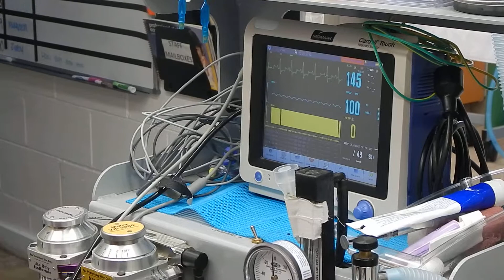Dr. Kraemer Vet4Bulldog anesthesia monitoring and dental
Dr. Roy Kraemer is the founder of Vet4Bulldog.com and stemcell4pet.com and the original owner of Vet4HealthyPet Advanced Medical Care, located in Orange, Ca.

Dr. Kraemer vet4bulldog.com is a one-stop bulldog and French bulldog website. It includes a wide range of bulldog and French Bulldog authoritative advice centered around his "bulldog maintenance" teachings. It includes TIPS & WARNINGS, MUST KNOW and Q & A as well as a monthly newsletter and a wide range of Dr. Kraemer's V4B custom made products that include a line of skin and skin-fold products, ear rinses, dental care and a wide range of bulldog natural supplements and botanical nutraceuticals.

Dr. Kraemer is a Tufts Veterinary School Graduate (Boston, MA). He is a member of the AVMA the SCVMA Associations and has been practicing veterinary medicine and surgery in Orange County, California for over 20 years. Dr. Kraemer has a special interest in Bulldog and other Brachycephalic breeds, and their unique medical and surgical needs, such as breathing and airway conditions, joint pain, ligament and tendon injuries, ear canal disease, skin and allergy problems, eyes and eyelid abnormalities, as well as other medical conditions related to the breed.

Dr. Kraemer is also a leader in regenerative medicine and the founder of StemCell4Pet.com. Dr. Kraemer offers alternative non-pharmaceutical therapies for pain relief, wound repair, inflammatory condition in the form of cutting-edge healing modalities including a state of the art in house stem cell therapy, Cryobanking, Platelet Rich Plasma (PRP), class 4 cold laser and Pulse Electromagnetic Therapy (PEMT). He also has a large following of other dog breeds and cat owners, providing wellness and preventative care, a wide range of surgical and dental service, orthopedics, radiology, cardiology, ultrasonography, etc.

Dr. Kraemer and his team have been working closely with the Southern California Bulldog Rescue (SCBR), providing shelter, medical and surgical services for their dogs over a decade.